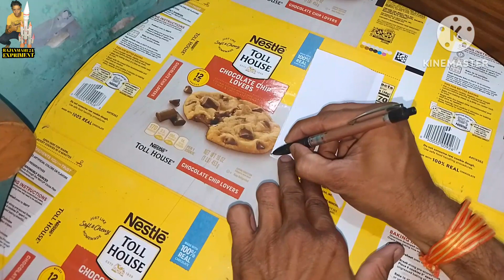How to make American paper bird making very simple making